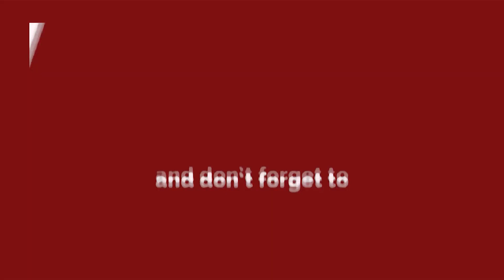BUDGET सहित कई अहम मुद्दों पर भाजपा नेता रामवीर सिंह बिधूड़ी से खास बातचीत || Delhi Darpan TV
BUDGET सहित कई अहम मुद्दों पर भाजपा नेता रामवीर_सिंह_बिधूड़ी से खास बातचीत